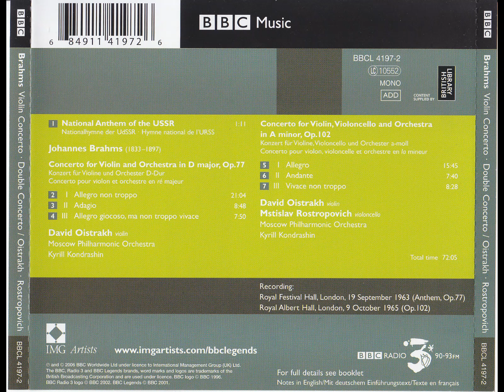Brahms: Double Concerto in A minor, Op.102 - David Oistrakh, Mstislav Rostropovich, Kyril Kondrashin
Concerto for Violin and Cello in A minor, Op. 102
00:00 - I. Allegro
15:59 - II. Andante
23:50 - III. Vivace non troppo - Poco meno allegro - Tempo primo

David Fyodorovich Oistrakh (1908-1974), Violin
Mstislav Leopoldovich Rostropovich (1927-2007), Cello
Kirill Petrovich Kondrashin (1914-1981), Conductor
The Moscow Philharmonic Orchestra
Live recording 9th September of 1965, at the Royal Albert Hall, London, Great Britain.